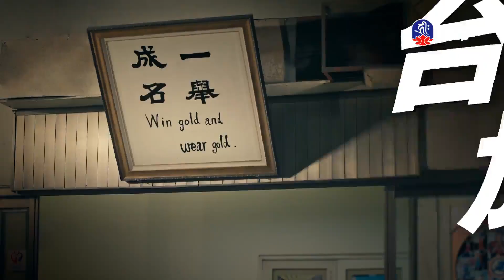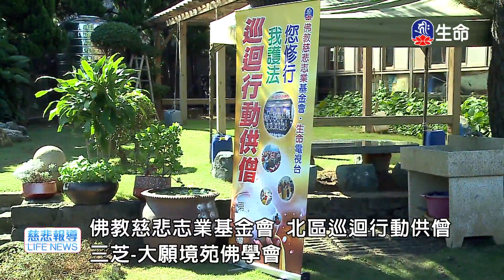修行大悲心-01_海濤法師弘法講座(國台)_(lifetv_20211117_22：00)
海濤法師弘法講座(國台)_修行大悲心-01。